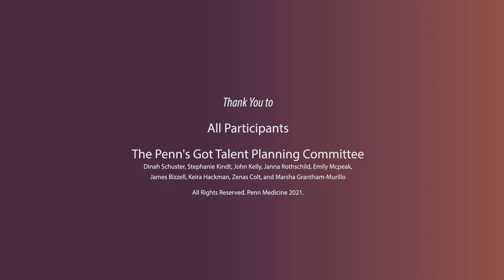Penn's Got Talent 2022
Watch some of Penn's most talented employees show off their skills in our 2022 Penn's Got Talent competition.

00:00 - Intro
00:38 Florante Lambiao, RN, HUP Cardiology ICU - Guitar playing
01:19 Harmony Claus, Coordinator, Medical Education (HUP) - Cake Baking
01:53 Brooke Rutter, Physical Therapist, Norlanco Physical Rehab Center (LGH) - Singing
04:58 Doug Beach, MD, Physician, Hematology and Oncology (HUP)  - Singing and guitar
08:08 Maria Kollar, NPD Practitioner, Nursing Professional Development (LGH) - Singing
10:40 Sarah Clark, Application Manager, IS - EPIC (CORP) - Stand-up and singing
13:46 Molly Sinderbrand, Department of Medical Ethics and Health Policy, PSOM - Singing & Guitar